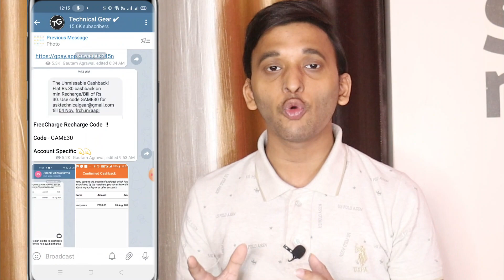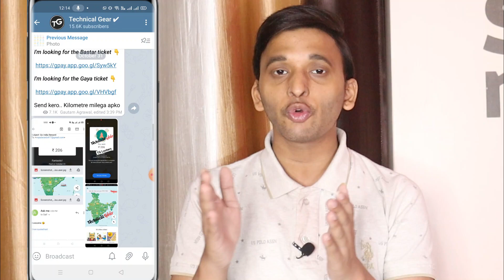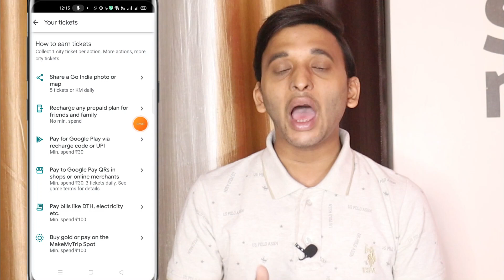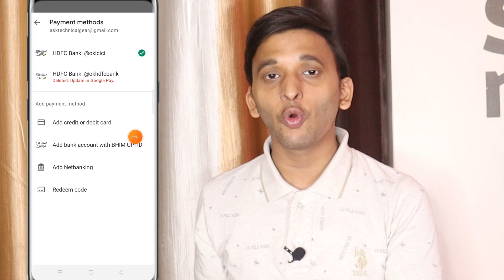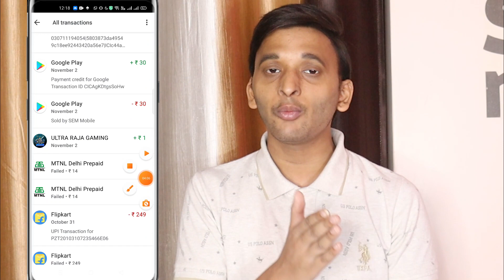❌Over❌ Go India Offer Unlimited Trick | Google Pay Bug | Google Pay Go india Offer Unlimited Tickets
Must Join Telegram Channel For New Offers  / Tricks / Tickets !!

Update - Kuch Time ke liya phir se Yeh trick Apply nahi kerna and baad me Koi new app ko Purchase kerna jisko Maximum Users nahi kiya ho

IGNORE THIS ---

1. Google Pay go india offer.
2. google pay new offer.
3. google pay go india offer.
4. google pay india map offer.
5. google pay new loot
6. how to apply google pay go india offer.
7. googlepay new Go India offer.
8. Googlepay Go India.
9. Google pay go india offer kyse apply kere.
10. How to get google pay go india offer.
11. google pay new vroom vroom offer.
12. Google pay new durga puja go india offer.
13. google pay new City collection offer.
14. India city google pay offer.
15. Google pay.
16. Go India.
17. City collection.
18. Google Pay Unlimited KM
19. Google Pay Unlimited City Ticket
Google Pay Go india Offer Unlimited City Tickets & KM Trick